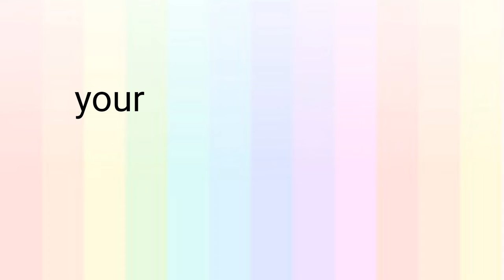Melody meme ( ft. Some YouTubers)